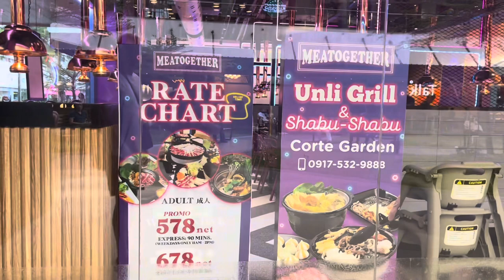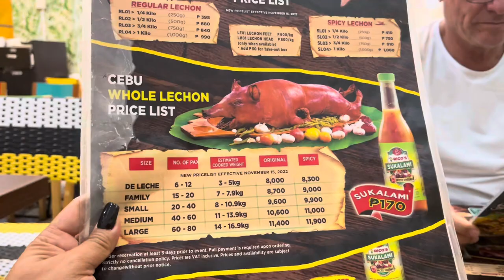Looking For A Place To Eat In Cebu IT Park